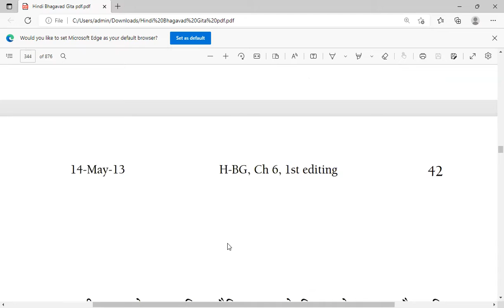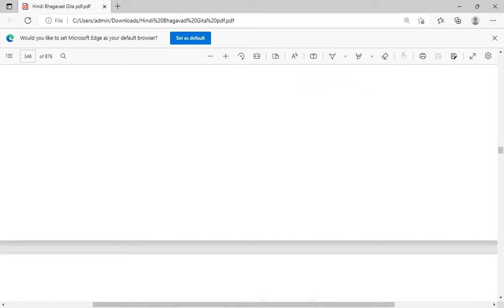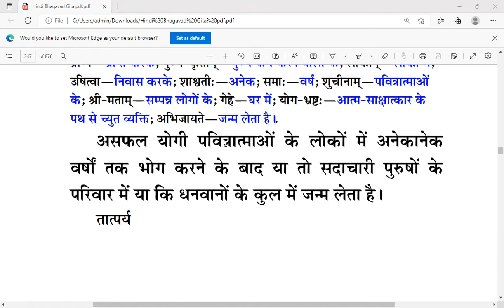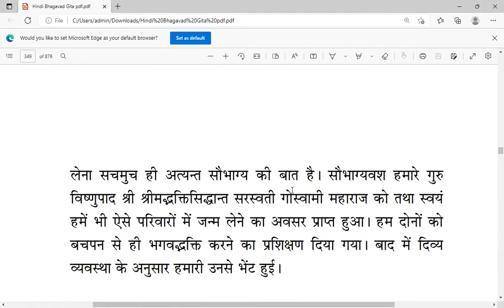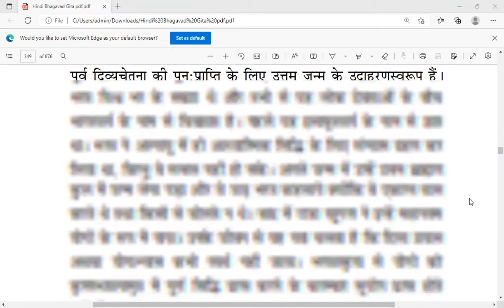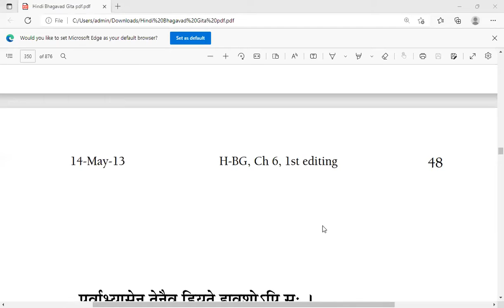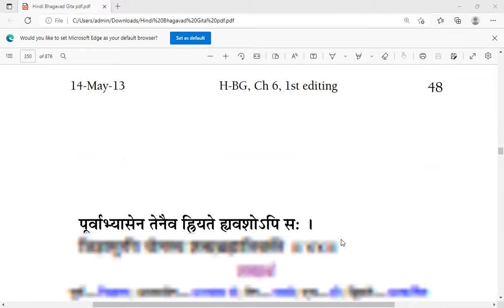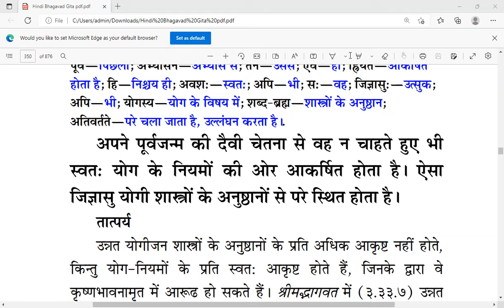Bhagavad Gita 6.38 से 6.44 - भलाई करने वाला कभी बुराई से पराजित नहीं होता।